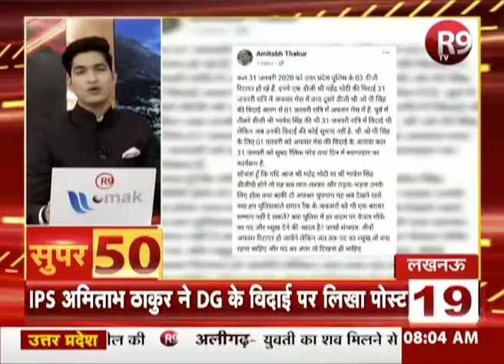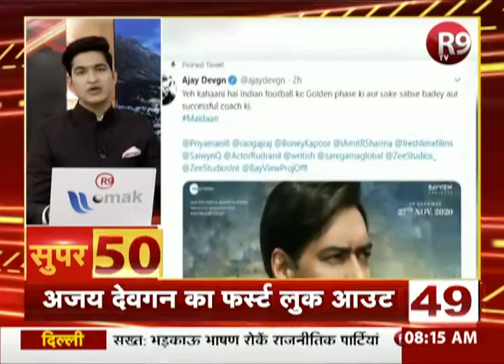यूपी- उत्तराखंड और देश-दुनिया की खबरें देखें फटाफट अंदाज में | SUPER 50 | R9 TV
SUPER 50- देश-दुनिया की छोटी बड़ी खबरें सिर्फ R9TV पर